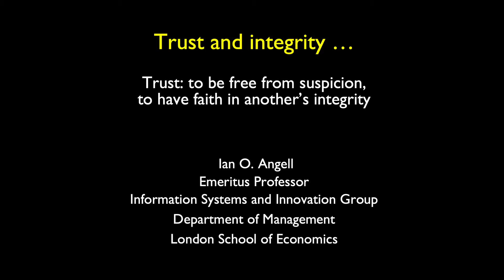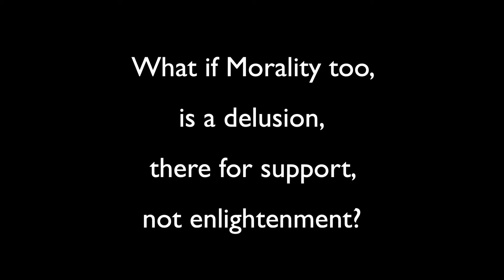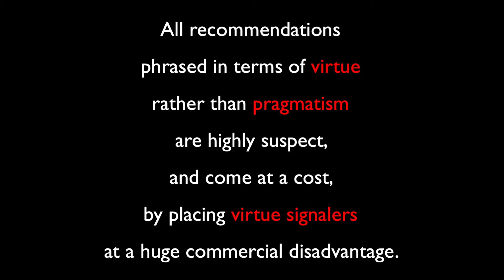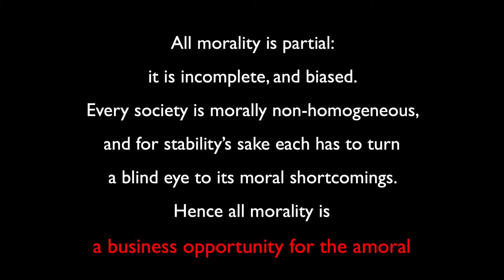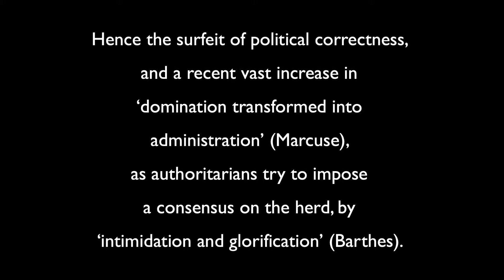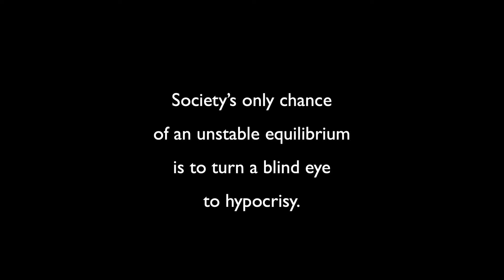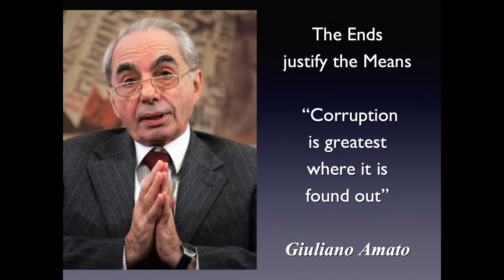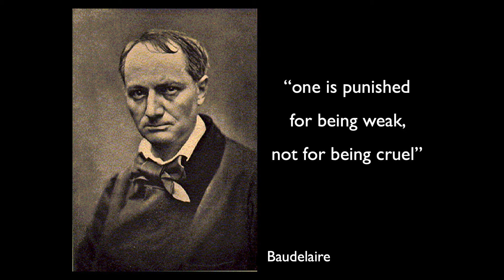Trust and Integrity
This is the first of two short talks I prepared for the 39th symposium on economic crime, held at Jesus College, Cambridge in September 2022.